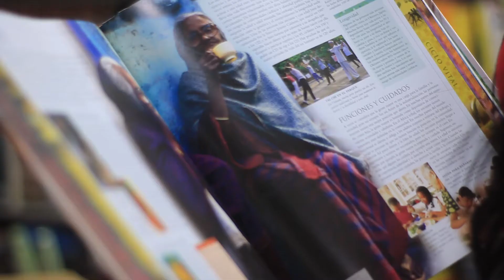YO TE CUIDO, YO TE ESCUCHO.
Con el fin de mejorar las condiciones de vida de los adultos mayores del Municipio, continuamos llevando sonrisas en las veredas más lejanas a los adultos mayores que encontramos en estado de soledad. Seguiremos trabajando para  ellos y su bienestar.
UBAQUE, TURÍSTICO EN DESARROLLO, UN GOBIERNO DE VERDAD!  🇸🇱 💕 🤝🏼 🇸🇱

AÍDA LILIANA VELÁSQUEZ PARDO